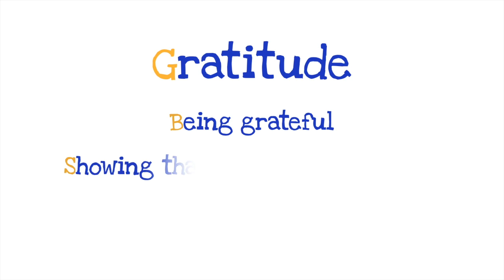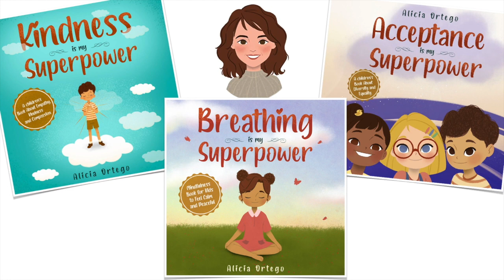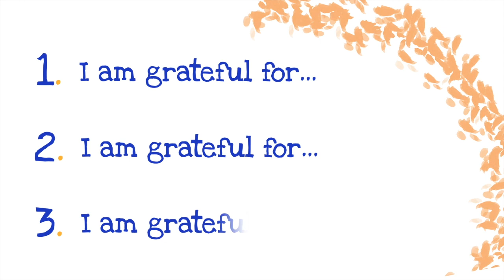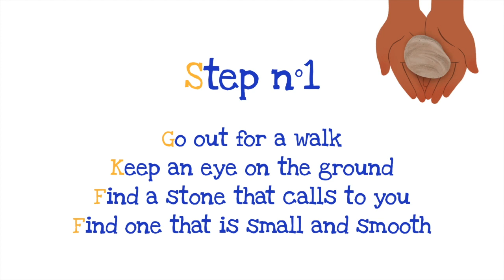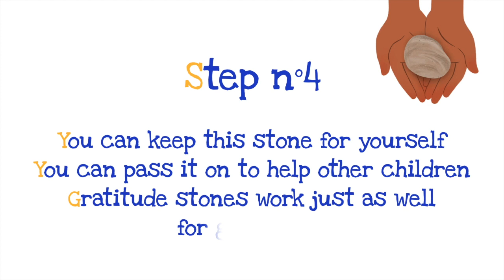Gratitude is my Superpower by Alicia Ortego l Read Aloud l Children’s book about positive thinking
Read with the author’s and publisher’s permission

Gratitude is my Superpower, by Alicia Ortego
42 pages, Independently published (7 July 2021)
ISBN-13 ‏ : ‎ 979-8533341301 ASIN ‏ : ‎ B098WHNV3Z